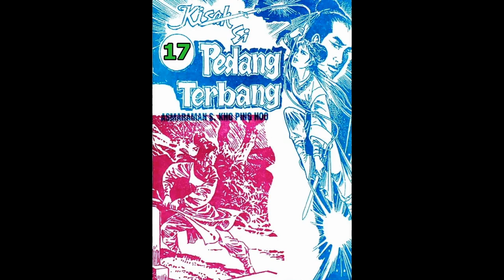Seri Cerita Silat KISAH SI PEDANG TERBANG JILID 17